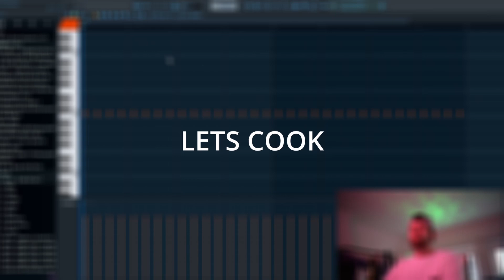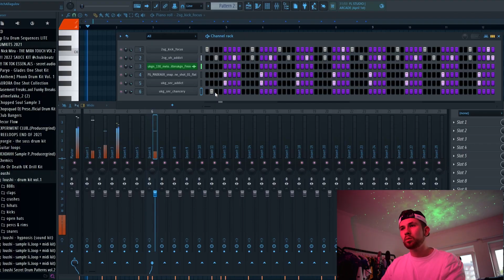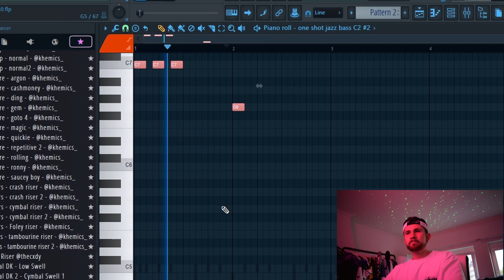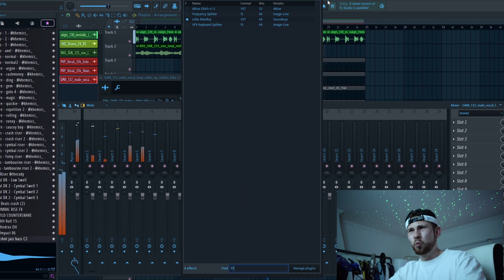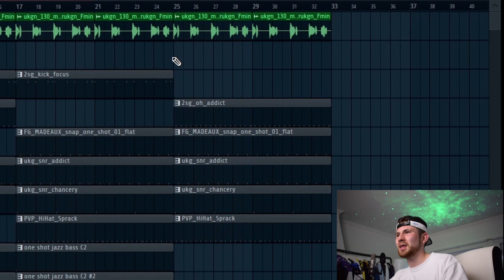How To Make Uk Garage / Deep House Beat For The Summer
In this video, i'll show you how to make a UK garage / deep house beat for the summer.

This beat will be perfect for playing in nightclubs or at summer parties! After watching this video, you'll be able to create a UK garage / deep house beat that will be perfect for the summer!

ALSO WATCH OUT FOR THE ALBUM BABY WHOLALALA